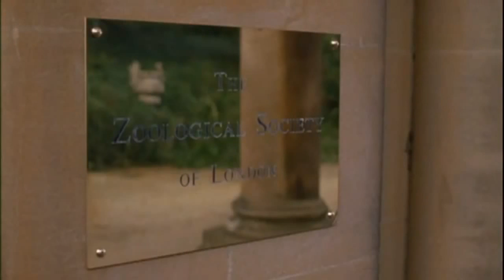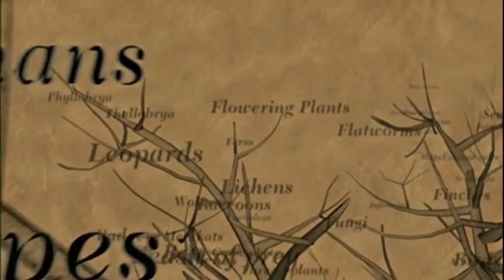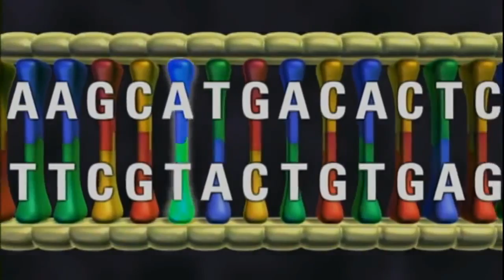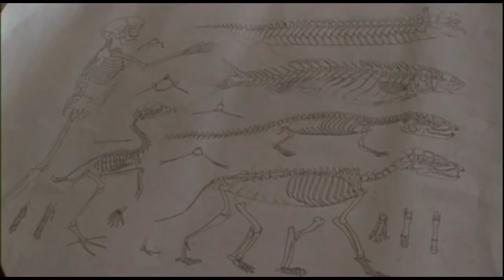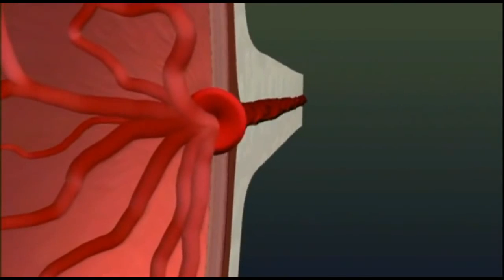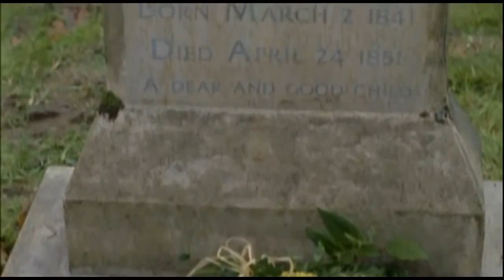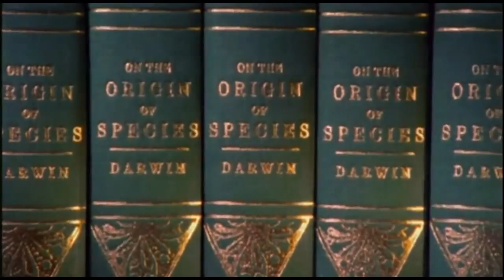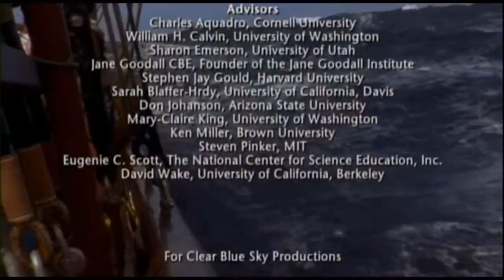La Peligrosa Idea de Darwin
Uploaded for educational matters.
PBS Evolution, chapter 1 of 7.

Subido para fines educacionales.
PBS Evolución, capítulo 1 de 7.

Programa de la PBS (no confundir con el de la BBC del mismo nombre). Se escenifica la vida de Darwin relacionada con su revolucionaria idea de la Teoría de la Evolución, con comentarios de expertos incrustados en la escenificación.